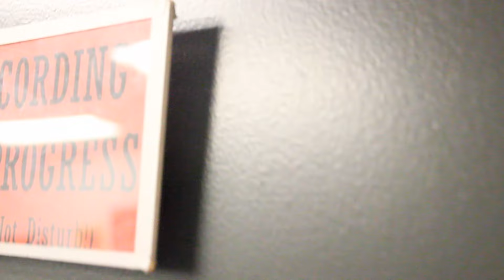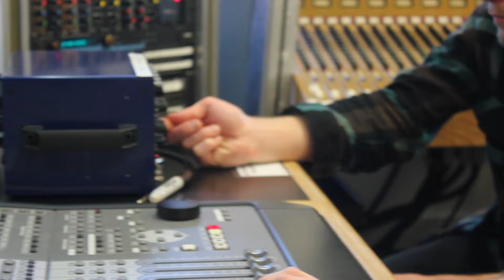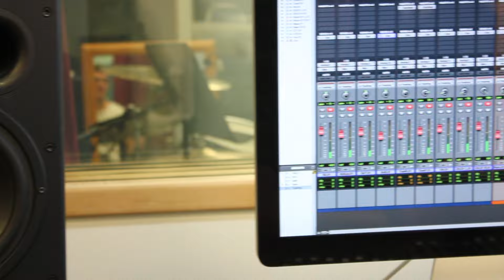Darren Longman - Paradise (Official)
Published on June 10, 2016. Single from Darren Longman's album 'Dry The Well' - available through itunes, Amazon Music, Spotify & CD Baby.

Video edited by Darren Longman

Music & Lyrics by Darren Longman

Darren Longman- Vocals, Guitar, Harmonica
Jonathan Wong- Guitar
Aaron Powell- Bass
Till Richter- Drums
Joe Bull - Lap Steel

Lyrics:
Lights go down, music's up but you are on the ground
Lost in the crowd
You don't feel pain, you just think of all those days
of Summer rain, when she called your name

No one dies in Paradise

The flash in your eyes, lifts up the veil that hides
those Autumn nights, when you felt alive
It won't be long before the curtain draws
They make you strong, to maintain the calm